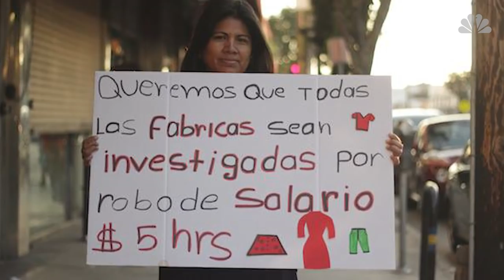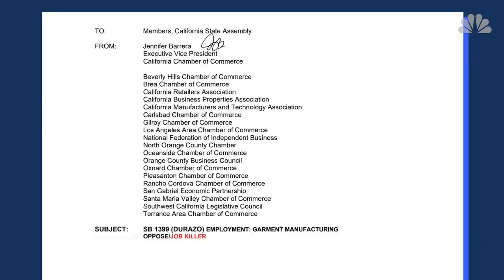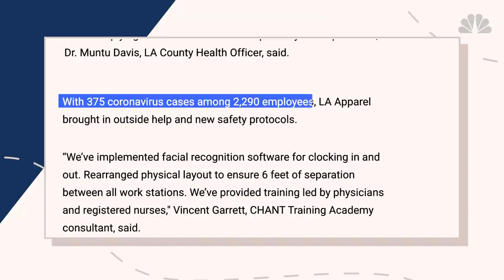Garment Workers, Still Paid By The Piece, Push For Minimum Wage | NBC News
Sewing a label on a garment can pay 3 cents, says worker and advocate Santa Son, who says she’d have to sew thousands to make a decent day’s pay.